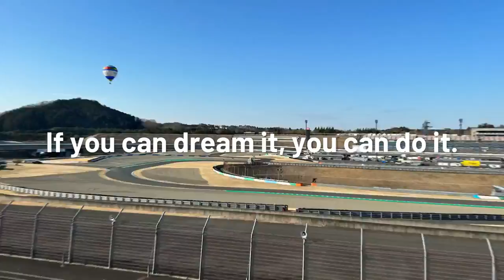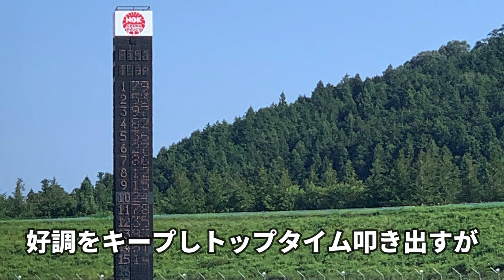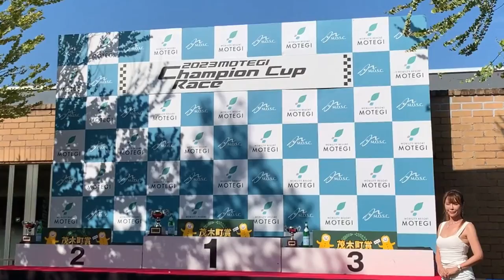スーパーFJ 初優勝 モビリティリゾートもてぎ 2023 MOTEGI SUGOシリーズ 第5戦 優勝の裏側 中澤 凌 オンボード | ZAP SPEED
2023年07月21-22-23日
栃木県芳賀郡茂木町にある国際レーシングコース
モビリティリゾートもてぎにて
Challenge Cup RACE Super FJ もてぎ・菅生シリーズ第５戦で開催された
業界では既に結果がリリースされているのでネタバレとなるが
中澤凌選手が４輪キャリアでは自身初となる優勝を見事に飾った

現場に来れなかった皆さんに
そんな舞台裏を少しだけレースレポートとして動画にした作品

企画/制作：中澤凌事務局 制作部 鈴木
出演：中澤凌 その他スタッフ数人(声)

関連記事
JAF Motorsports JAFモータースポーツ
2023年JAFもてぎ・菅生スーパーFJ選手権 第5戦

Motorsports Forrum モータースポーツフォーラム
もてぎ・菅生S-FJ選手権
第5戦もてぎ決勝ドライバーコメント
優勝・中澤凌「後ろを引き離してからバトルしたかった」
第5戦もてぎ決勝 スタート直後から息つく間もない接近戦を制した中澤凌が初優勝を飾る
第5戦もてぎ公式予選 ドライバーコメント 2位・中澤凌「0.3秒差なら後ろは見ないで前を追う」

↓中澤凌本人SNS又はマネージメント事務所SNSのDMまで↓
中澤凌公式SNS
マネージメント事務所SNS

【当チャンネル合わせて視聴おススメ動画】

中澤凌が使用しているアイテム・ギア メーカー
エクスジェル EXGEL
SPK株式会社CUSPA営業本部

活動場所・関連企業
SuperFJ Super FJ
ダンロップ モータースポーツ DUNLOP MOTORSPORT